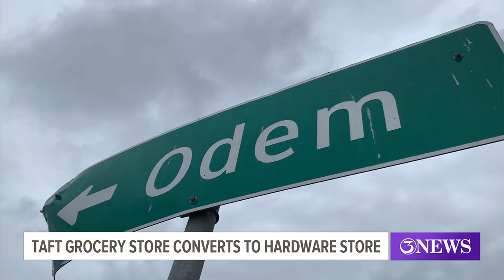Only grocery store in Taft is set to close, leaving grocery shoppers with few options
City leaders are asking other grocery chains if they might want to open up in Taft.